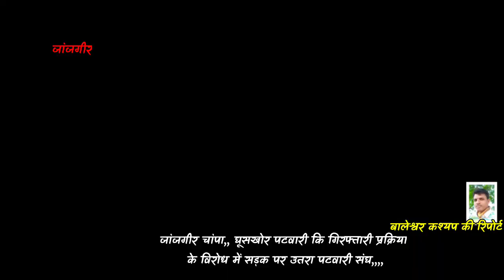जांजगीर चांपा,, घूसखोर पटवारी कि गिरफ्तारी प्रक्रिया के विरोध में सड़क पर उतरा पटवारी संघ,,,,